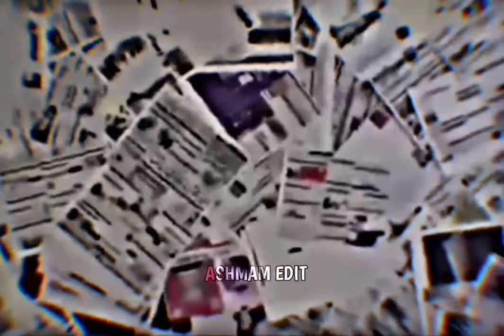OPERATION RADULFASAD EDIT ⚔️🇵🇰